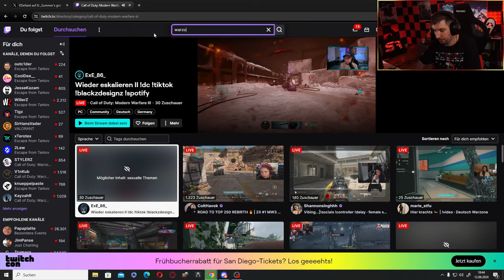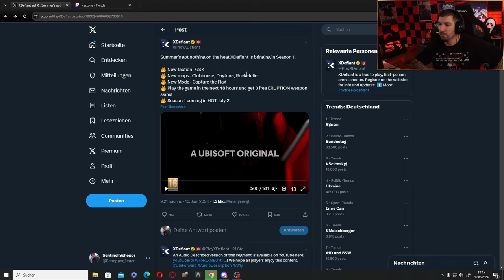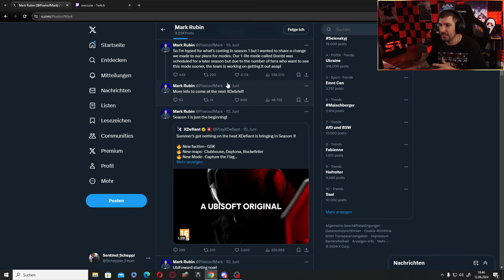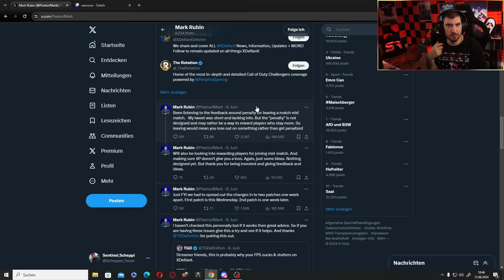Gibt es Xdefiant noch?...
RIESIGE XDefiant Updates